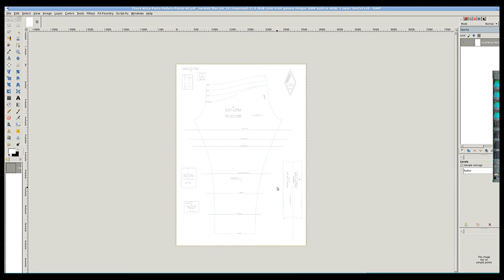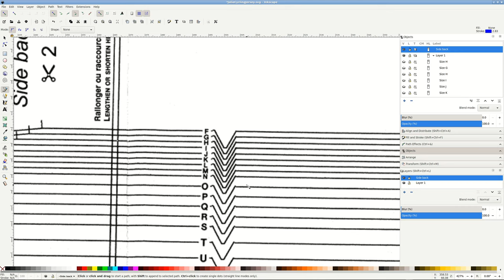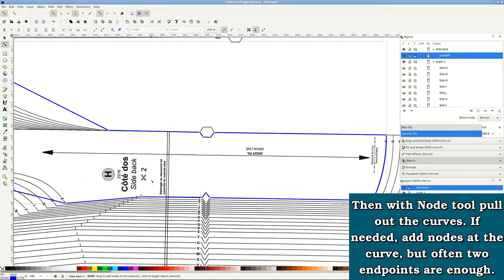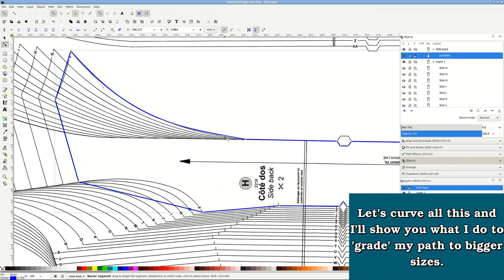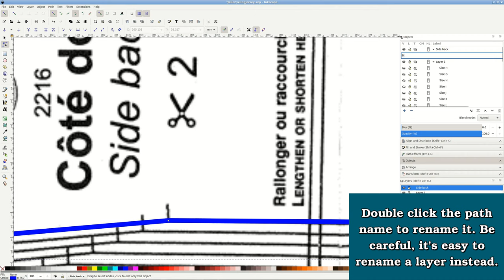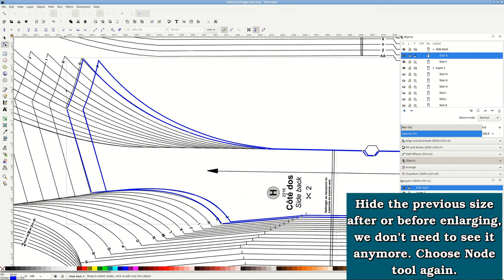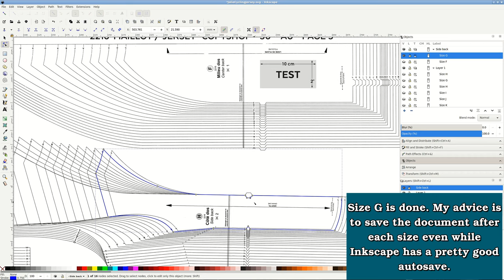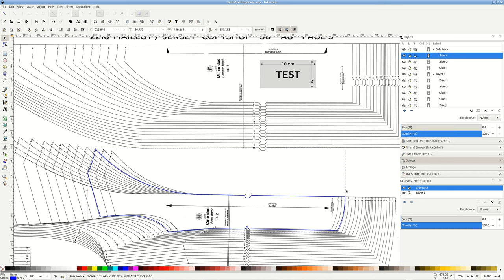Vectorize sewing pattern in Inkscape {Bezier curves}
Learn to trace with bezier curves to add layers to scanned sewing patterns for projector sewing. It's not a fast work to vectorize sewing patterns so I only do it as the last resort if the pattern lines are colored the same. If the lines are colored differently, try this tutorial in Gimp Still easier than projecting all the black lines and trying to guess the right line there. For most patterns you would only trace one size.
I use Inkscape, a free vector editor for Linux, Windows and Mac.
Patterns shown in the video: BeeSporty by Beekiddi, Ninja by 5 out of 4 and Jalie 2216.

Second music track is Swing Theory by Freedom Trail Studio